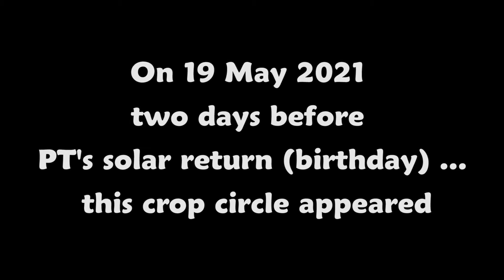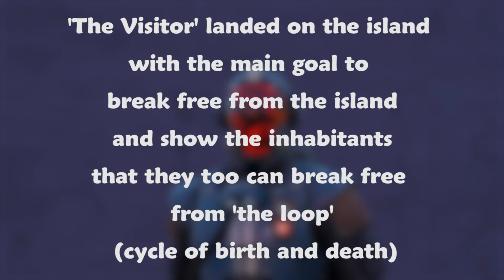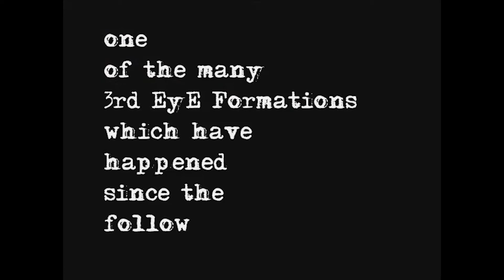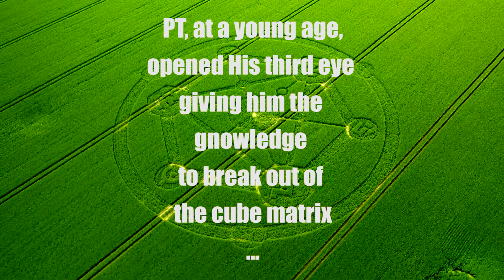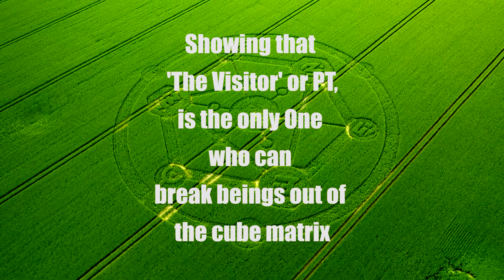fortnite copies PT avatar and Crop Circle stamPs it ... 19 May 2021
None of the Fortnite images, video clips, or music in this video are owned by lotusocean. This content is used in a transformative nature in accordance to copyright laws.